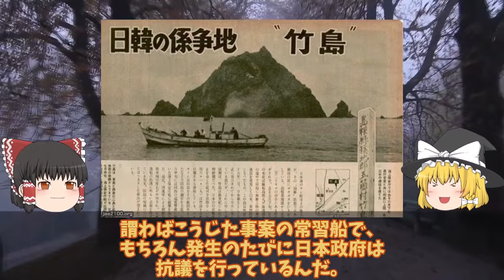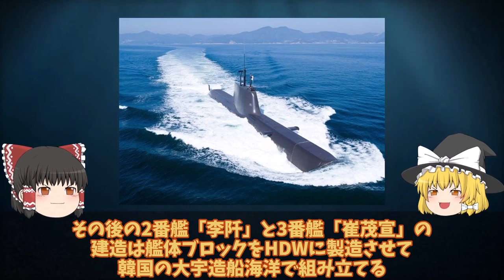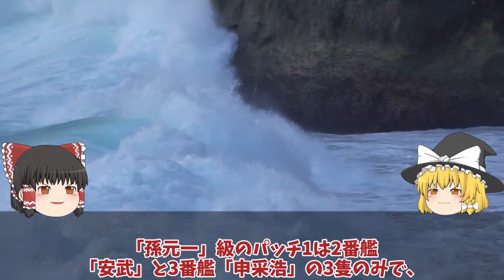【ゆっくり解説・軍事News】陸海空自最強 海保ついに竹島沖での韓国船に大激怒やっぱり裏切るか！日米ショック竹島沖での調査にP1照射問題【スペシャル・特集】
陸海空自最強 海保ついに竹島沖での韓国船に大激怒やっぱり裏切るか！日米ショック竹島沖での調査にP1照射問題【スペシャル・特集】

11 海保ついに竹島沖での韓国船に大激怒やっぱり裏切るか！日米ショック竹島沖での調査にP1照射問題再燃へ？

12F35A戦闘機ついに韓国ブラックボックス開封？ヤメた修理費116億のF35A本体超えで部品取り相次ぐF35A戦闘機！

13韓国海軍引き渡しマジカに台湾建造潜水艦超え！独の軍事機密大暴露潜水艦ライセンス生産から一転動かない潜水艦は？